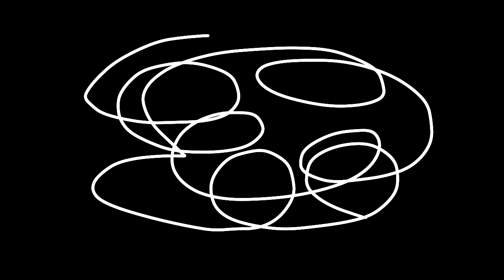Just.exe (Melody meme)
Warning: this contains blood images and cartoon violence and this video is for only entertainment don't take it seriously but I hope you enjoy

Note: I do not own this music the original one is by The Living Tombstone or g.erald and I mp3 someone's video and mp3 it I'm so sorry plz forgive me cause the video they link the video is private

And if the text went fast you have to do is pause the video if you want read in this animation I use 3 fps on flipaclip